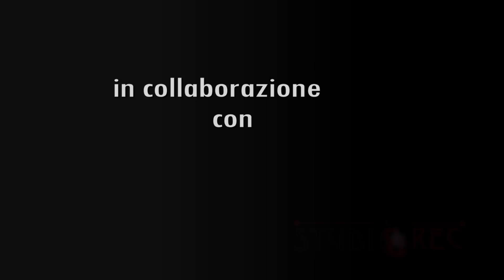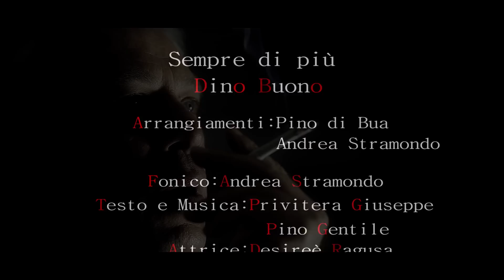Dino Buono - Sempre di più